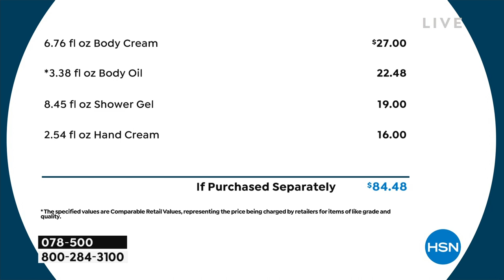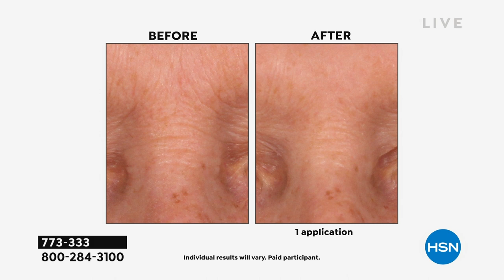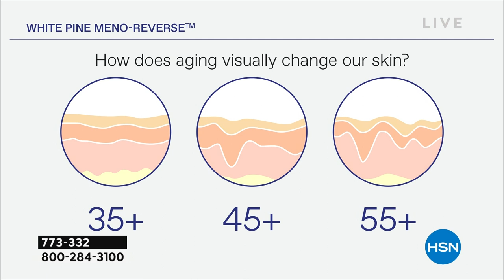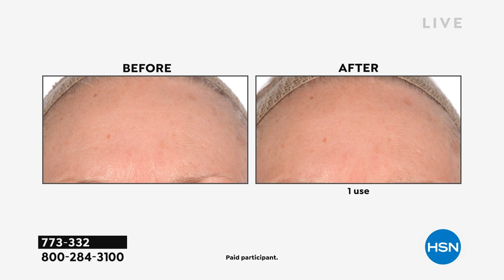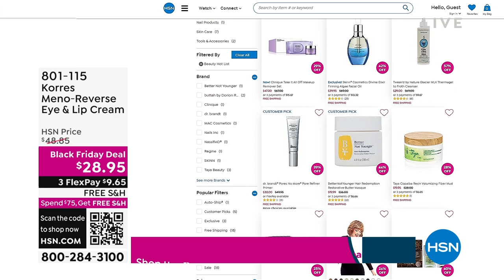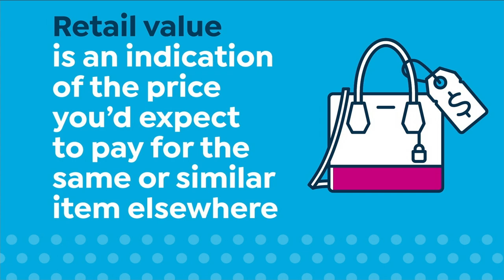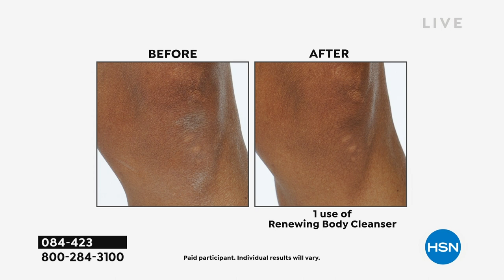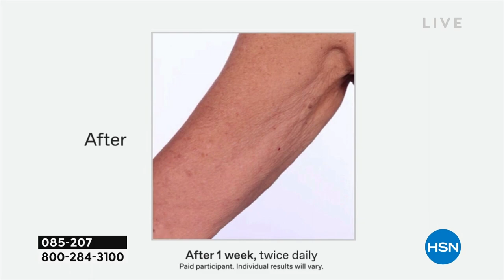HSN | KORRES Beauty Gifts - Free Shipping - Black Friday Deals 10.23.2022 - 05 PM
Find your merry with KORRES Beauty and shop luxe skincare gifts steeped in Greek tradition.